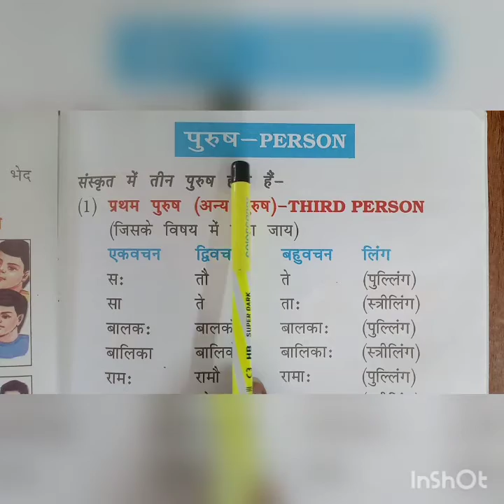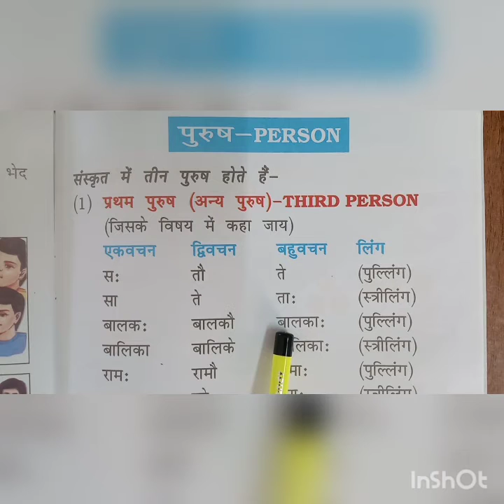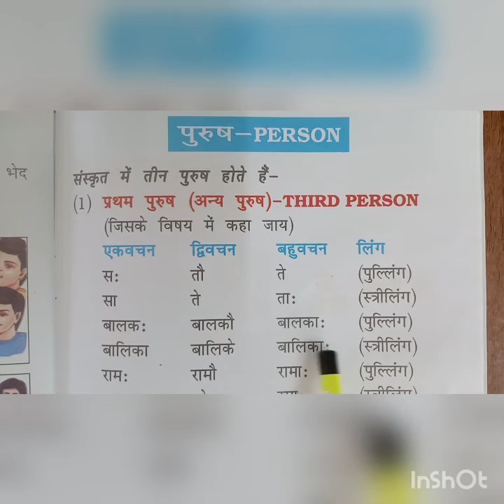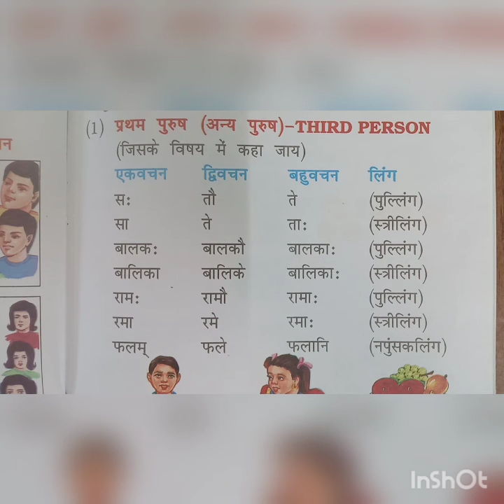Class -1 Subject-Sanskrit| Chapter-6 |Topic - पुरुष |16 -10- 2020